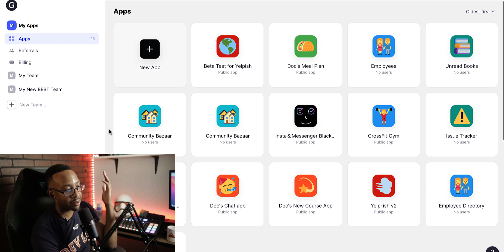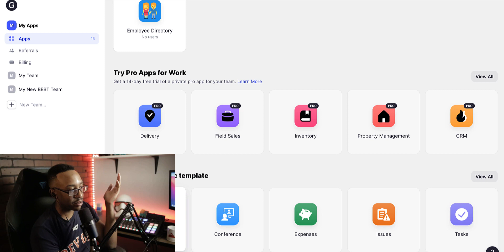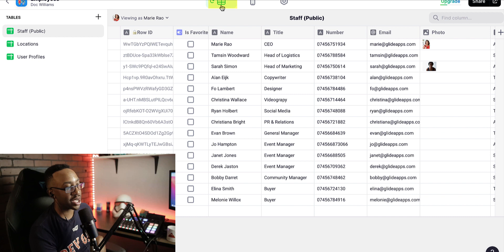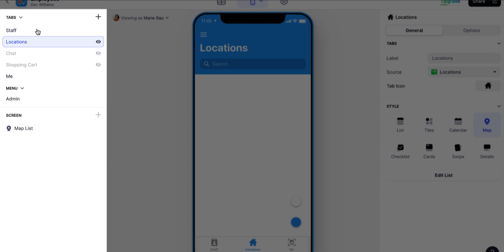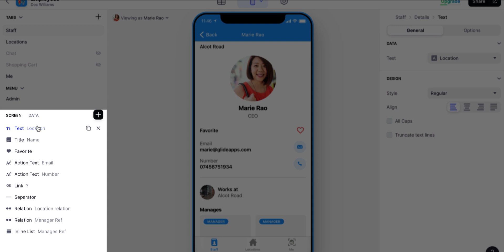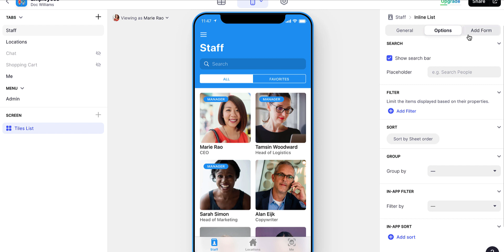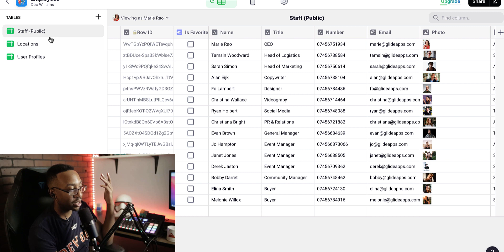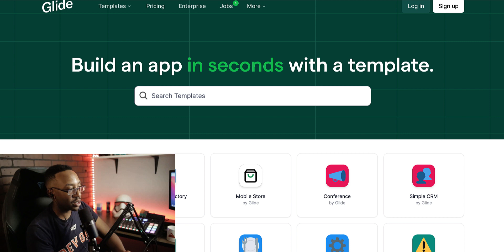Glide Apps Tutorial for Beginners | No Code App Building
Glide for Beginners.  Want to get started choosing a no code app builder?

🔥 Get 100 Business Ideas You Can Start in 1 Hour - With No Code!